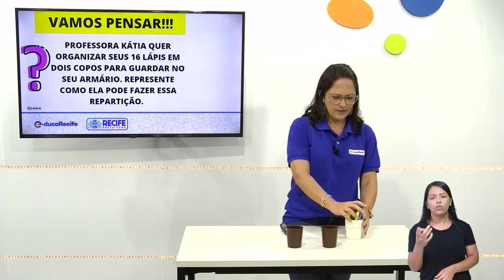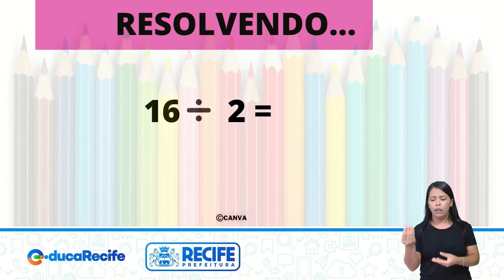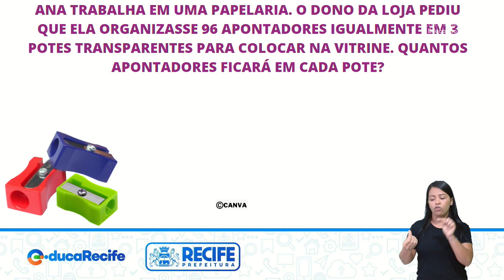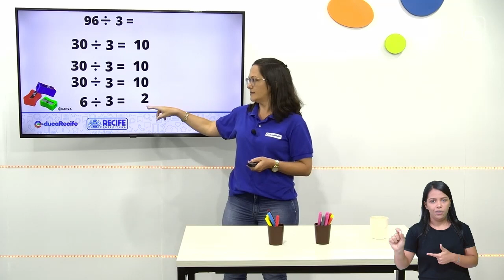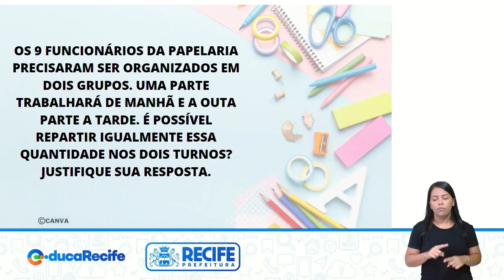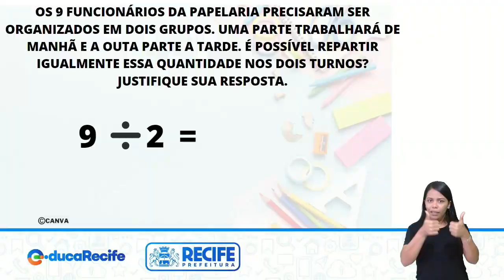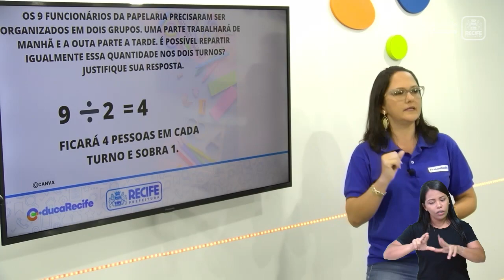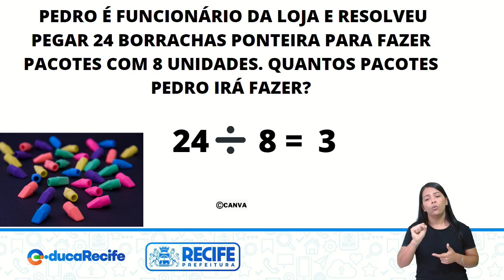14 11 22 - 3ºANO - MATEMÁTICA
MATEMÁTICA
TEMA: PROBLEMAS DE DIVISÃO
PROFESSORES: KÁTIA XAVIER E SANDRA DUARTE